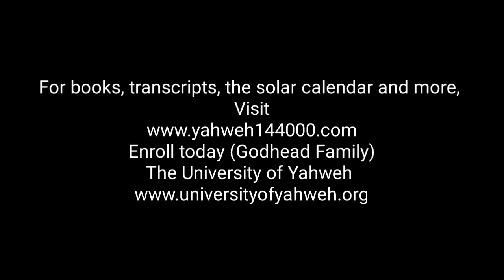Yahweh's Daily Word (Month 7 Day 5 6026 FC) Solar Time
Awaken to the Daily Word and correct time, solar time. Order the current Solar Calendar, books, transcripts, register for current High Holy Feasts, and send tithes, donations and love offerings Enroll in the University of Yahweh, classes for the Godhead Credit(s):Theme Song Produced/Arranged/and Recorded by: Quintin Gerard W. for 90 Degrees Studio and FnkySax Music Publishing LLC. Yahweh TheMessiah  University Royalty Homeschool Riches successkeys HebrewIsraelite America AllNations devotional